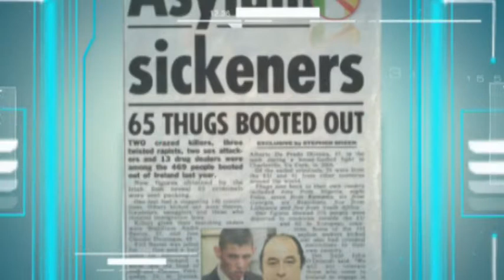Thebe38 Channel.......The trailer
Watching the world unfold.